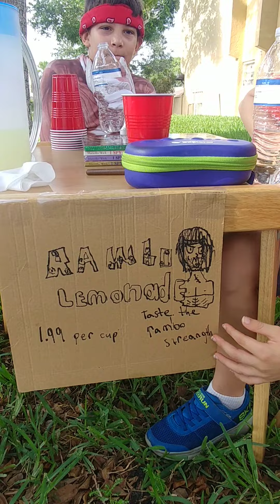Giovanni and Jake selling lemonade during pandemic 2020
Giovanni Curci and Jake sell lemonade